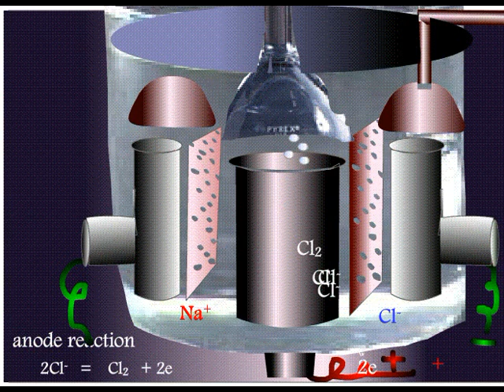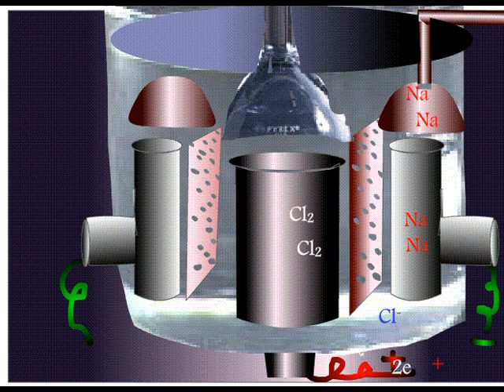Sodium Synthesis by Electrolysis using Downs Cell